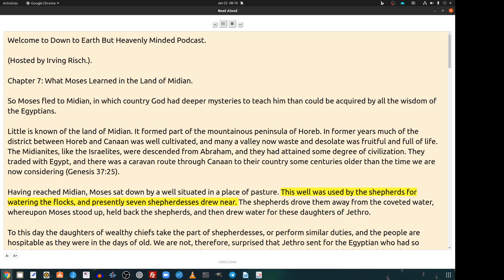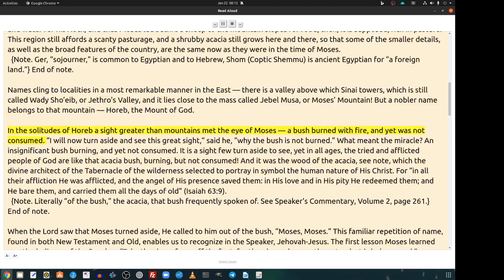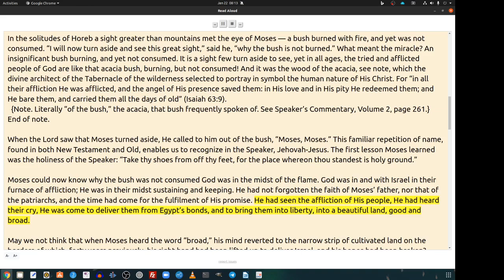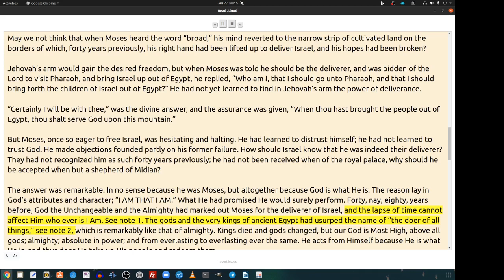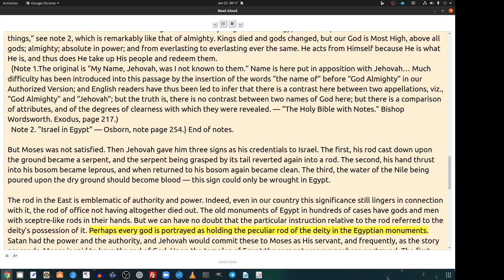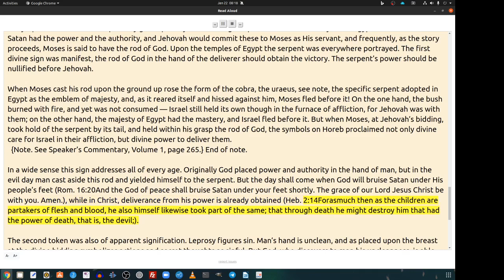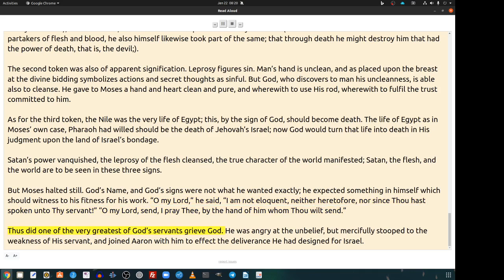Light From the Land of the Spinx by H. Forbes Witherby, Chapter 7